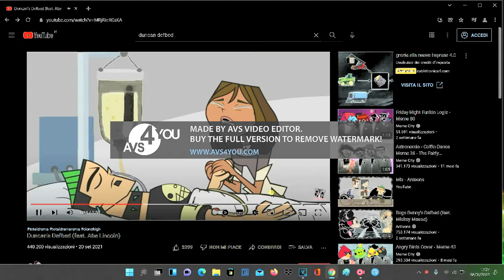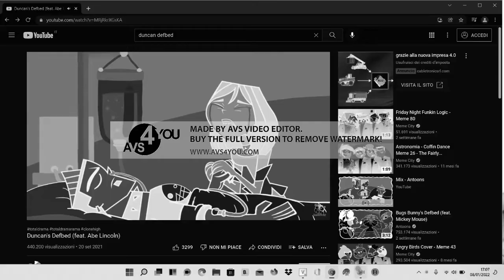Preview 2RDDXFSDDFAL Effects Sponsored by Preview 2 Effects